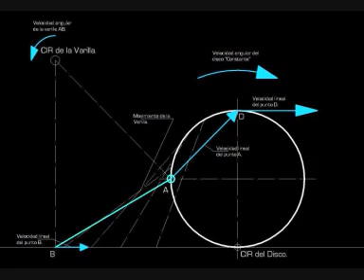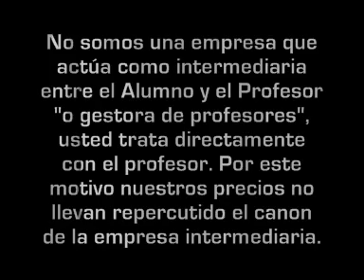A.P.E - Ayuda Personalizada al Estudio.wmv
Te ayudamos a superar tus estudios, sin problema.